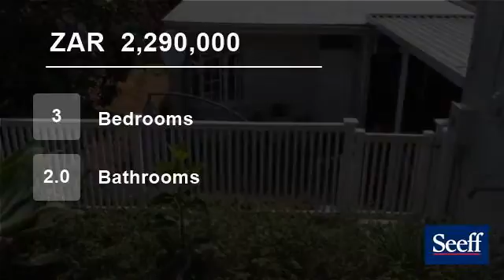3 Bedroom House For Sale in Sunningdale, Umhlanga, KwaZulu Natal, South Africa for ZAR 2,290,000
This delightful home offers 3 bedroom, giant entertainment space, garden for the kiddies.

Beautifully styled, immaculate home